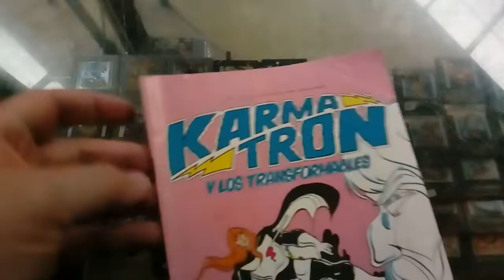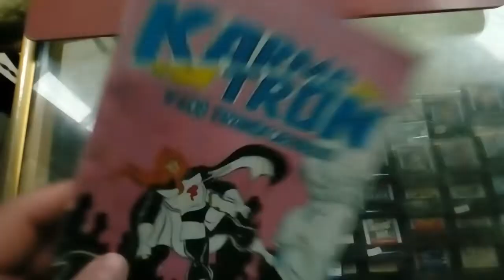Karmatron y los transformables No 210